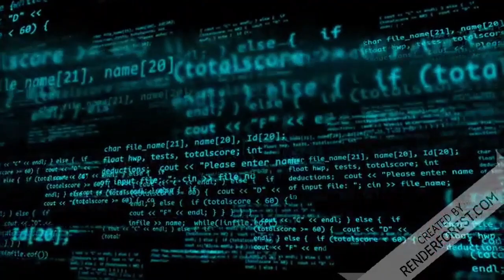MORAES E O X TWITTER